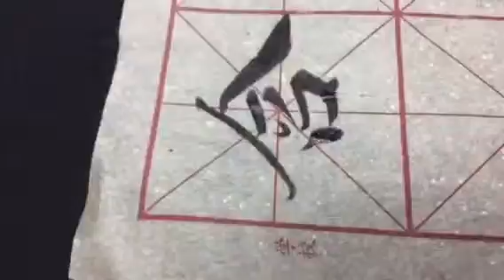雷紹華臨褚遂良雁塔聖教序之五